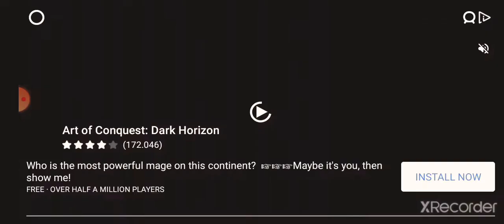STICK FIGHT VIDEO!!!